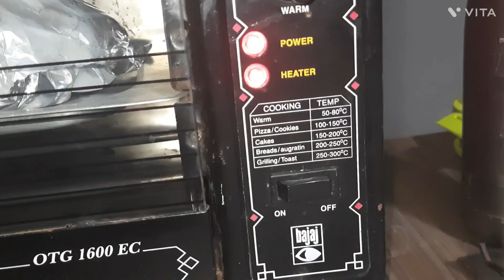Roasted Tandoori Chicken / Tandoori Chicken with oven / Whole Roasted Tandoori Chicken Recipe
tandoori chicken recipe. roasted tandoori.Roasted Tandoori Chicken / Tandoori Chicken wirh oven / Whole Roasted Tandoori Chicken Recipe